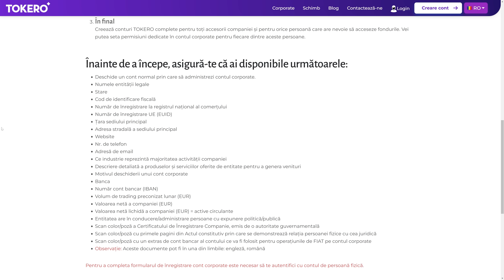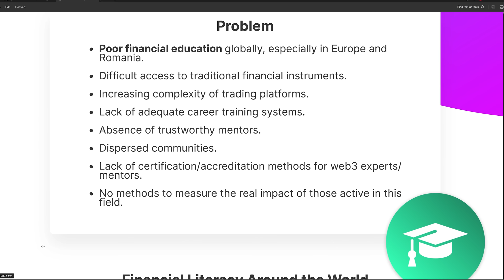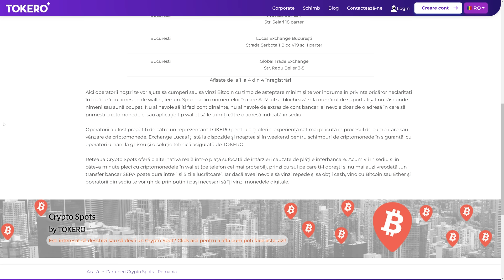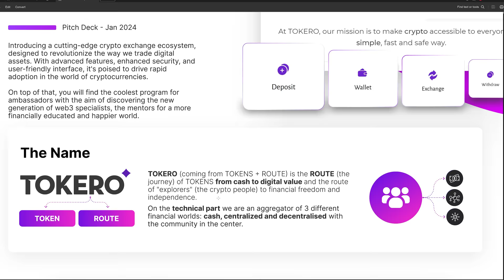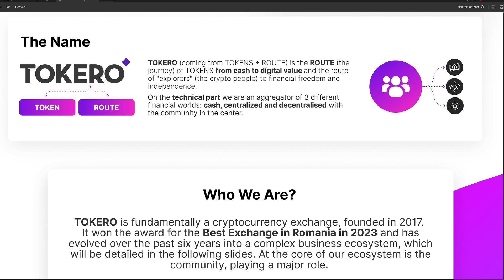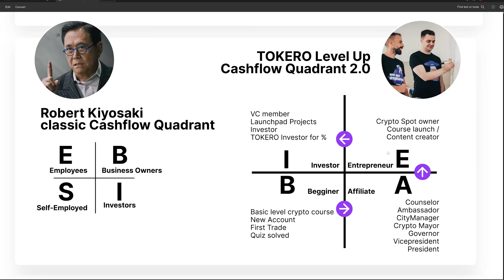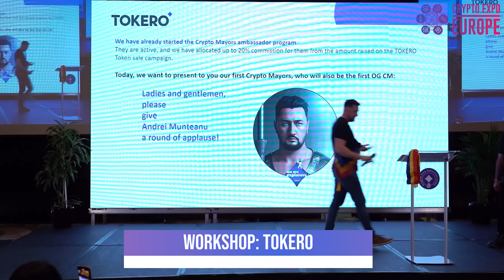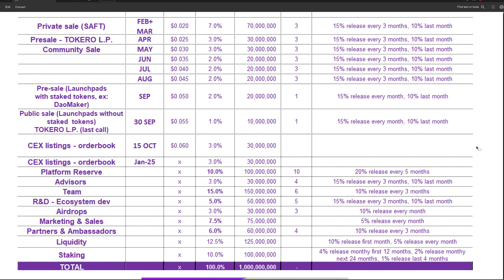TOKERO la CryptoChestionar - Interviu cu Marius Morra, CEO și cofondator TOKERO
În acest episod îl avem invitat pe Marius Morra, CEO și cofondator TOKERO.

Proiectele prezentate nu pot alege întrebările și nu pot cere modificări editoriale. Nu garantăm accesul la platformă strict pe criterii comerciale pentru nimeni. Ne rezervăm dreptul de a refuza prezentarea oricărui proiect pe care îl considerăm insuficient pregătit pentru a fi adus în fața comunității.

Nu uita! Acesta nu este un sfat financiar! Recomandăm să îți faci documentarea foarte bine înainte de a investi într-un proiect de crypto! Investește doar banii pe care îți permiți să îi pierzi!

Seria CryptoChestionar are rolul de a oferi un plus în documentarea pe care o faci despre un proiect. Nu reprezintă o recomandare financiară și, așa cum spunem de fiecare dată, e important să înțelegi bine ce riscuri îți asumi înainte să investești. Este la dispoziția invitatului să impresioneze sau nu comunitatea și feedback-ul argumentat este, bineînțeles, foarte bine primit. Nu acceptăm însă atacuri la persoană sau limbaj vulgar și implicit vom șterge toate comentariile care se abat de la această regulă.